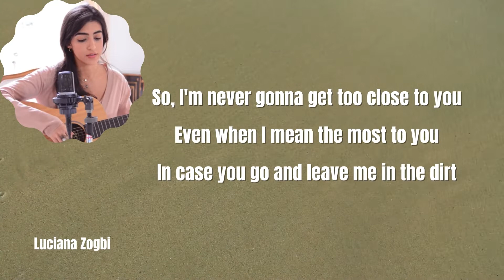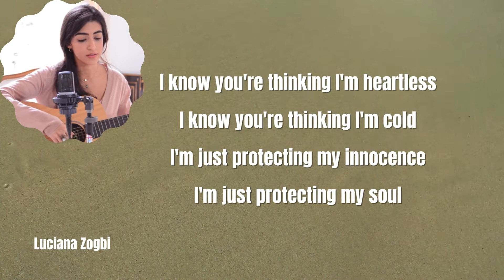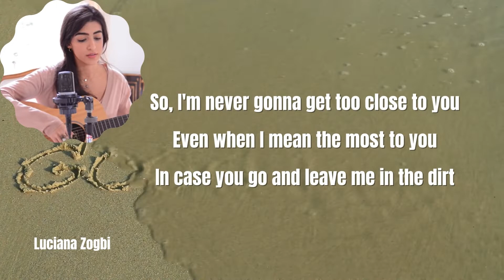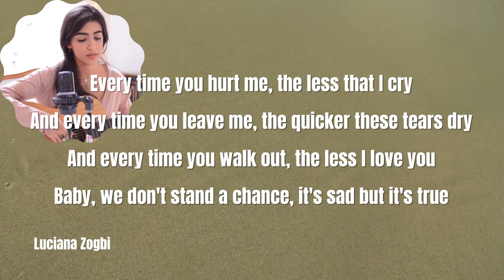LYRICS "Too Good At Goodbyes" - Sam Smith [COVER by Luciana Zogbi]